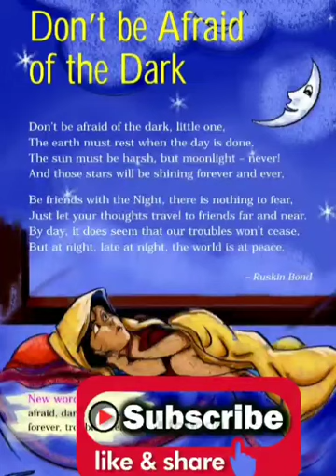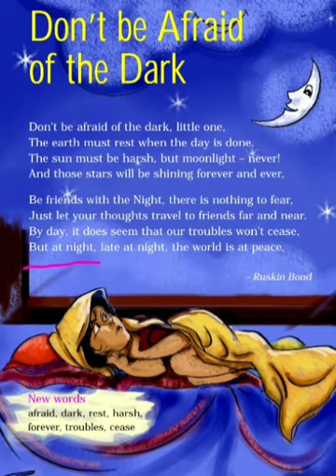Don't be afraid of the dark/class 4 dont be afraid of the dark poem